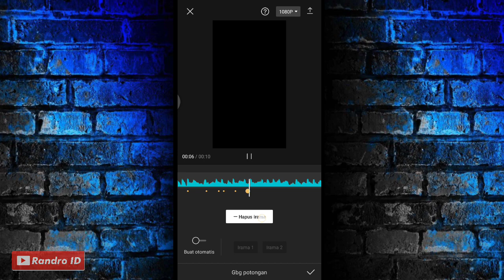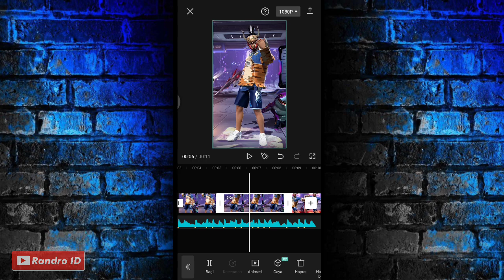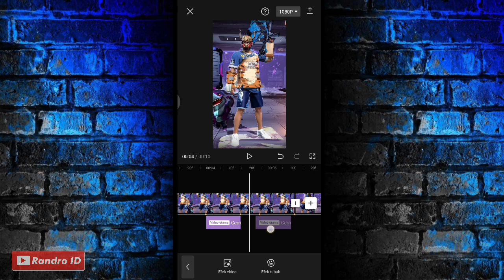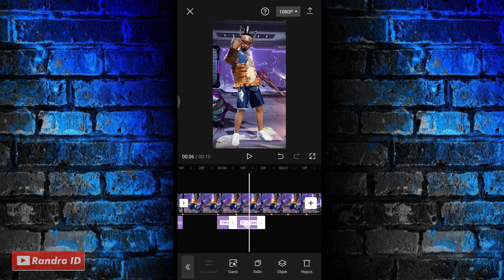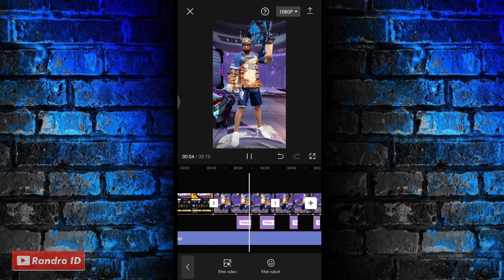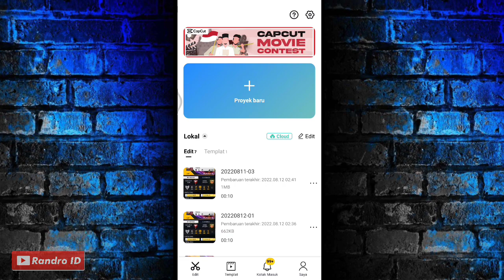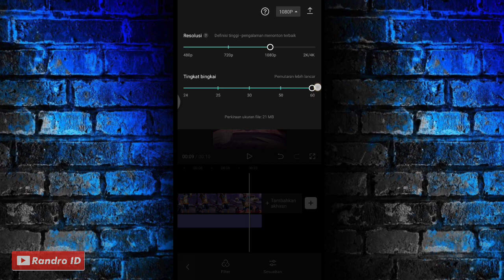CARA EDIT VIDEO JEDAG JEDUG EFEK MOTION BLUR DI CAPCUT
TUTORIAL CAPCUT

🔴 SOUN
CARA DOWNL0AD NYA :
1.) masuk link lalu centang "saya bkn robot"
2.) tunggu lalu tekan "click here to continue"
kalo ada iklan klik kembali
3.) kemudian klik "GET LINK"